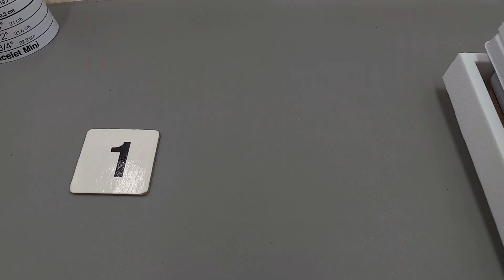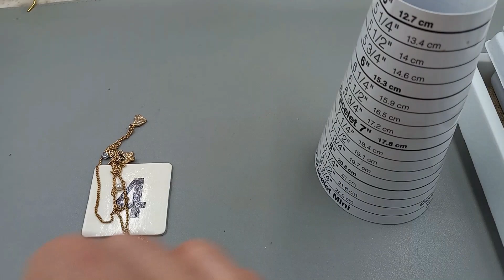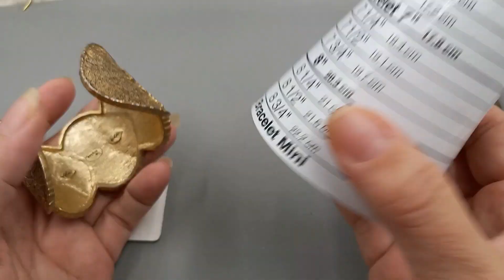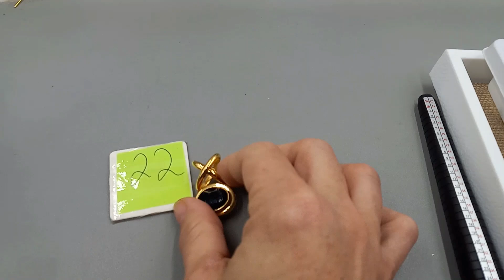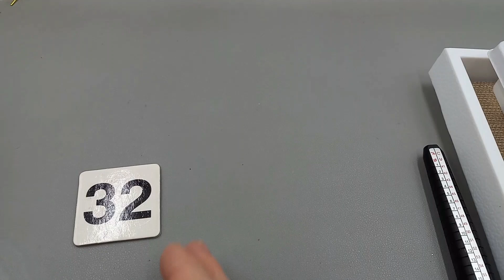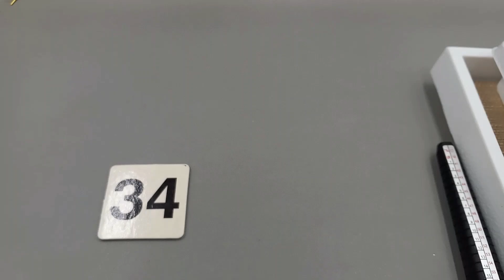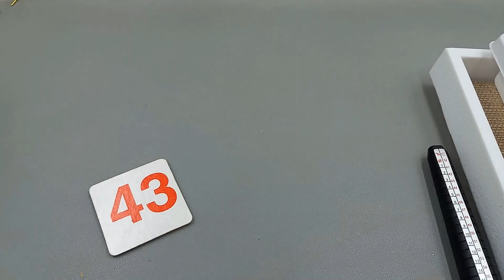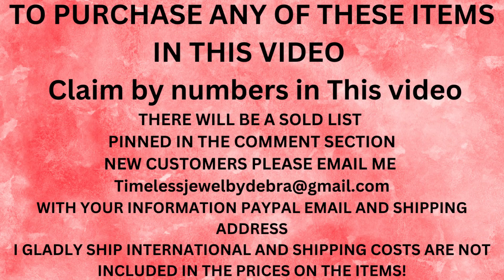NOW CLOSED!August Super Jewelry Clearance Sale Part 1# Claim in Video Vintage to Now!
August Super Jewelry Clearance Sale Part 1 Claim in Video! Aug 15 2024
This sale is open for 5 dys.
Please pull up a chair and relax as we bring beautiful jewelry to the market!
New buyer's, Please register with the Jotform, so that I can get your beautiful items to you! I ship all over the world!

All channel memberships, super chats/ stickers are donated to the RMHC in honor of my beautiful Sydney.

If you would like to donate for the next Ronald McDonald House donation in honor of Sydney, you can use the paypal me link. (preferred)

Memberships are available and are optional. Please check out the membership perks.

See the JOIN button for more information!

Here are my links for my stores